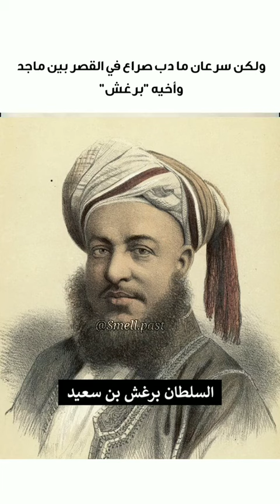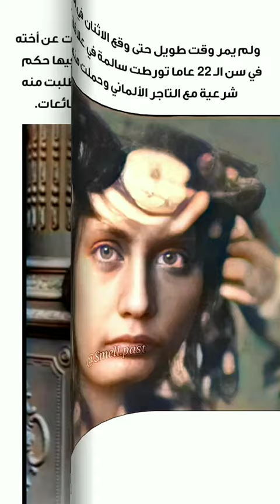قصة الاميرة الهاربه